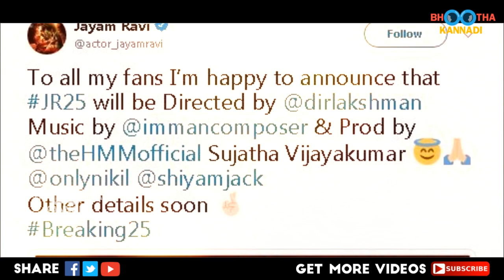தளபதி 64 படத்தை எடுக்க போவது இவர் தான்! வெளியான அதிகாரபூர்வ தகவல்! Vijay 64 | Mohan Raja